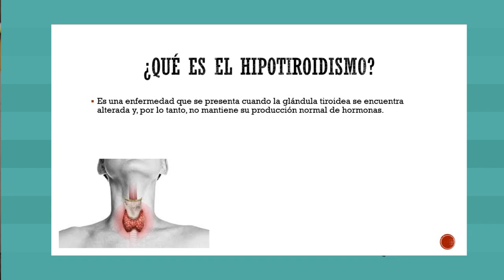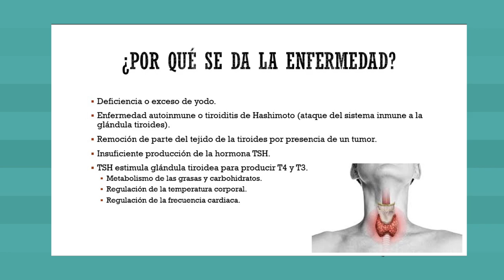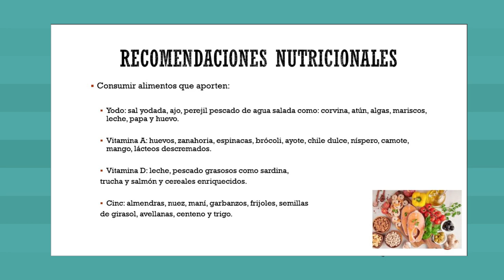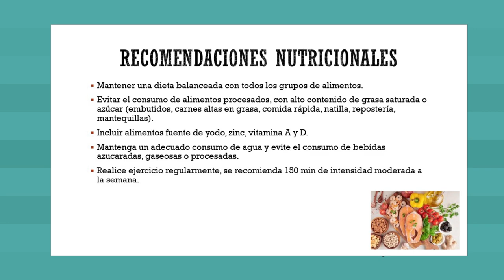Andrea Barboza tiene consejos importantes para su salud